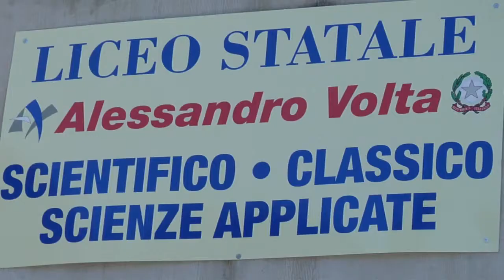Pillole di GE.DI. #2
donna e lavoro secondo i ragazzi di Francavilla